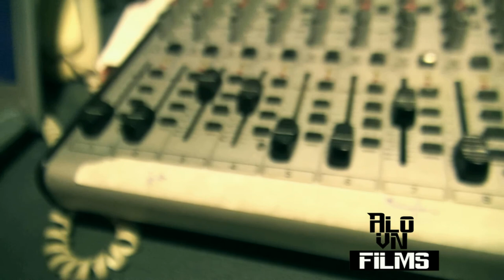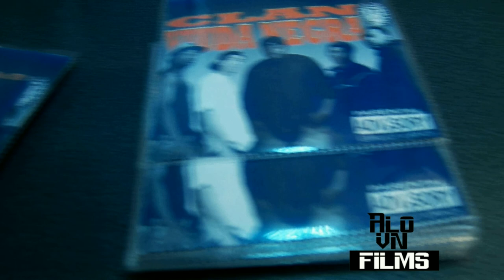ARTE BARRIO Y CULTURA 2013 Alianza Francesa (GUAYAQUIL -ECUADOR) CLAN Viudas Negras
ARTE BARRIO Y CULTURA 2013 Alianza Francesa CLAN VIUDAS NEGRAS
BLOCK ROYAL GUAYACO K-PUCHINO ROSS 154 ERREDE ZAMBRANO CHIKA EVA LA PEKADORA